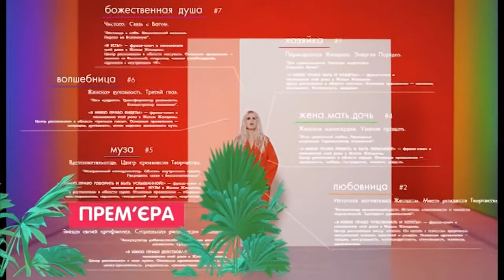М2 FRESH - 27.01.2018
Телеканал М2 представляє найсвіжіші кліпи у програмі М2 FRESH:
Артем Кай - Доля
TAYANNA - Кричу
BRO Borisenko Brothers - Андреналін
Ольга Горбачева - Гори гори
Quest Pistols Show ft. Constantine - Убью
Bria Blessing - Дякую